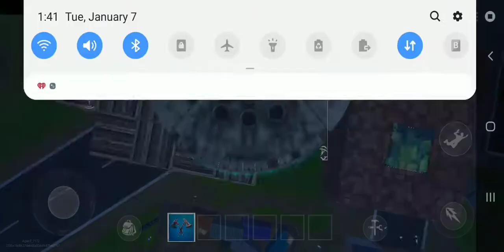Fortnite Creative building